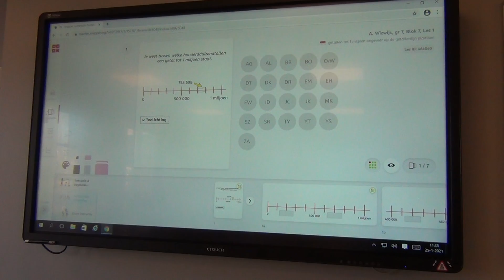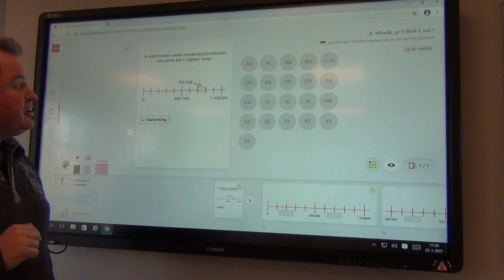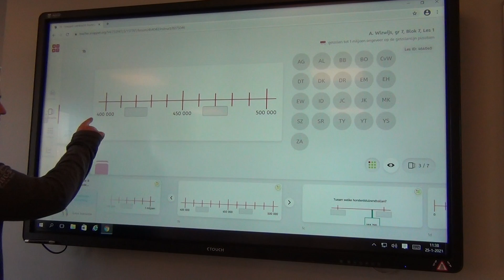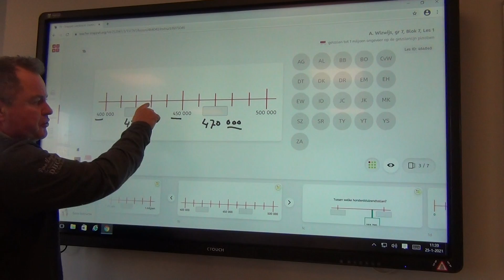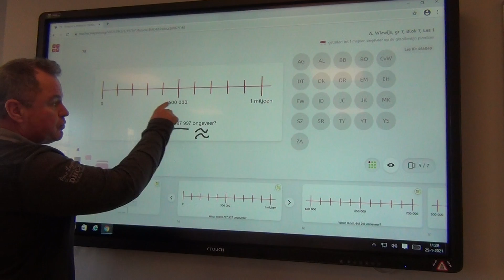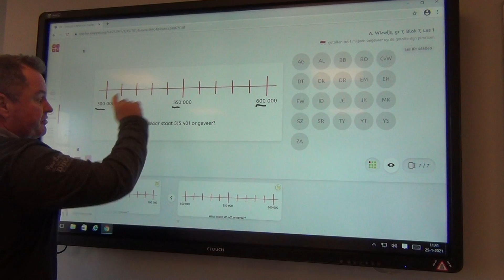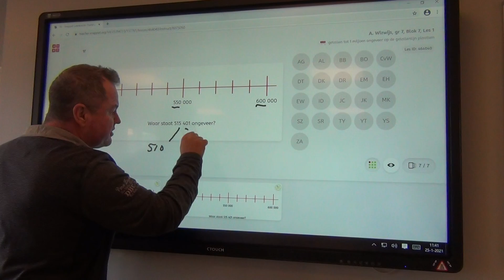0502 gr 7 Rek blok 7 les 1